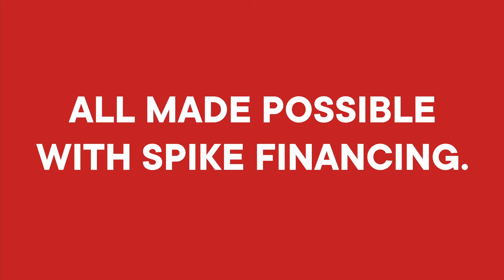This is Spike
What are you waiting for? It's Brew Day.